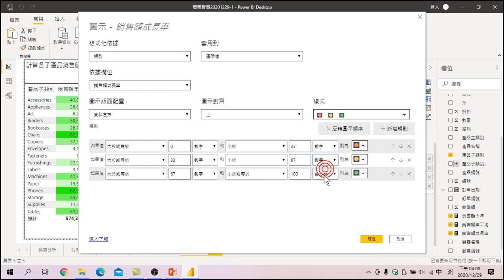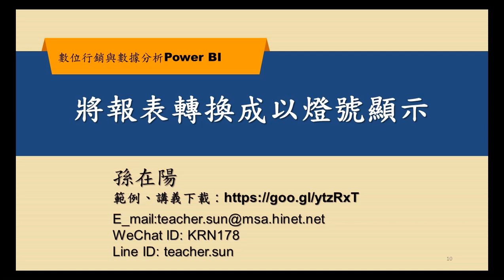步道兩分鐘用POWERBI，將報表轉換成以燈號顯示